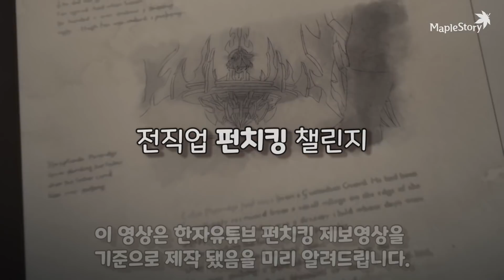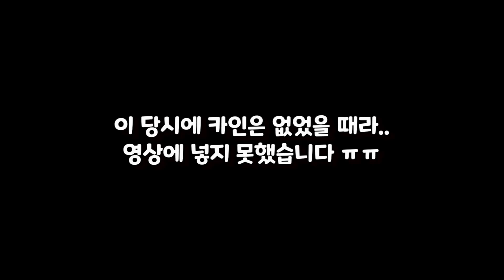[한자] 메이플스토리 전직업 극딜 매드무비! (테라버닝 나오기 전에 한번씩 보고 맘에 드는 걸로 키우자!) [메이플스토리]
메이플 뽕이 차 오른다!